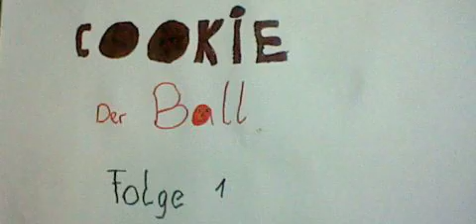Cookie 1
Cookie is a red Ball.
More Cookie Clips comming soon...
Look at my channal "Cookiesball"